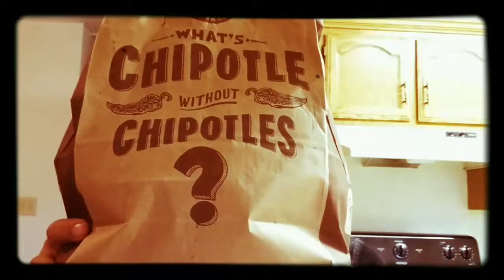September 25-30th - A Week In the Life of...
I babysat a ferret, attended a vegan potluck, partied downtown, and ended my week at the last home game of the season for the RGVFC Toros!